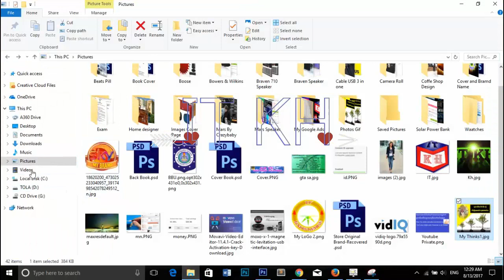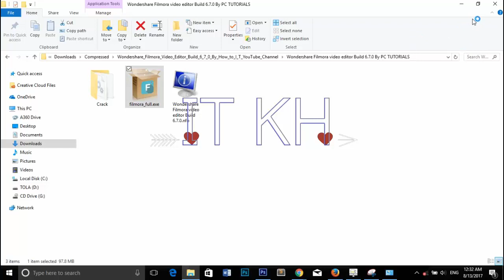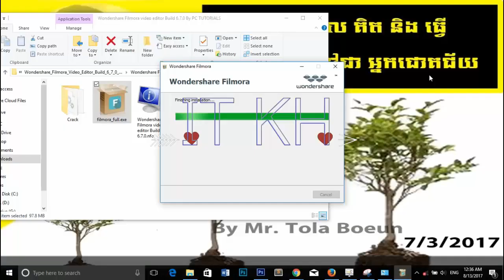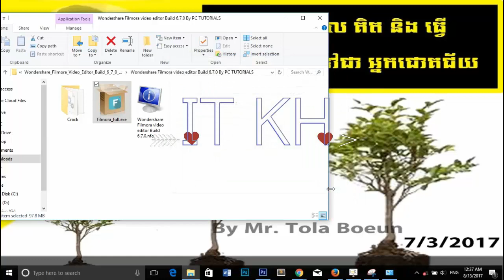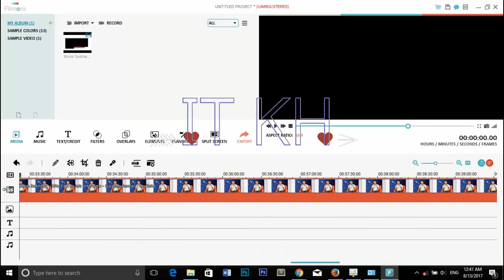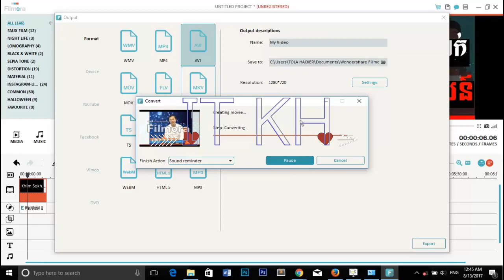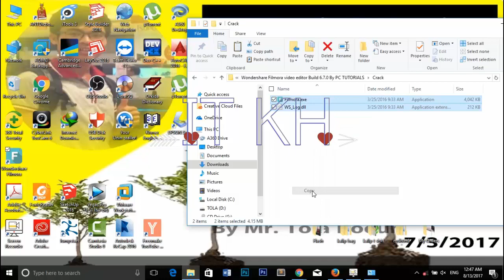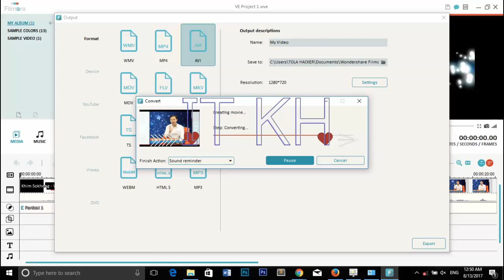How to download and Install Wondershare Full Version 2017 IT KH Khmer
How to download and Install Wondershare Full Version 2017
Wondershare Full Version 2017
How to download and Install Wondershare